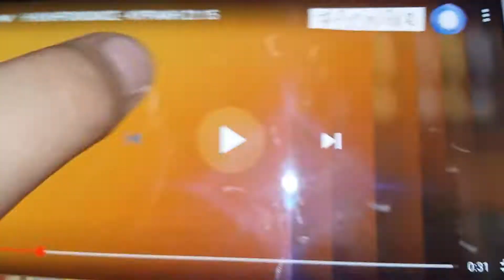Η ΚΛΗΡΟΝΟΜΟΣ - trailer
Ο Κλήρονομος
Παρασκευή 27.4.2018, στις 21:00